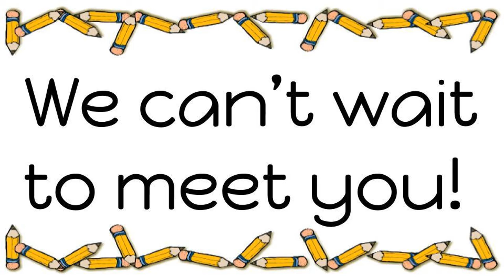Meet the Counseling Team 20-21